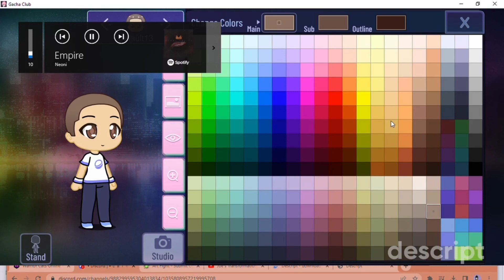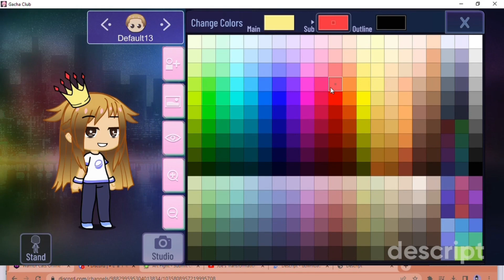Day 1 of turning songs into OCs(Neoni - Empire)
This is my first time doing this, pls no hate.